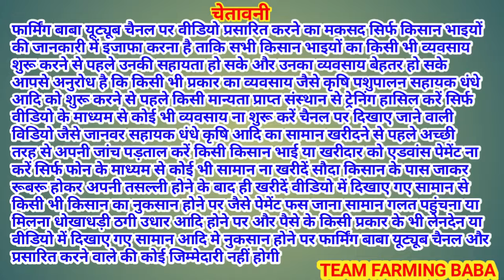35सौ रुपये से पट्टी शुरू! सस्ती बकरियों की फ़ैक्टरी @farmingbaba Zd Goat Farm Beawar Rajasthan goats